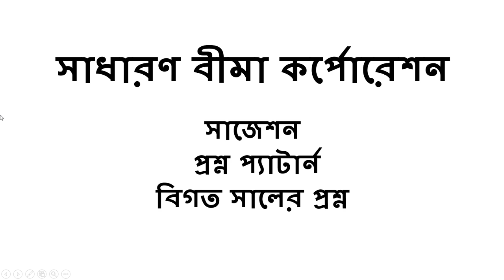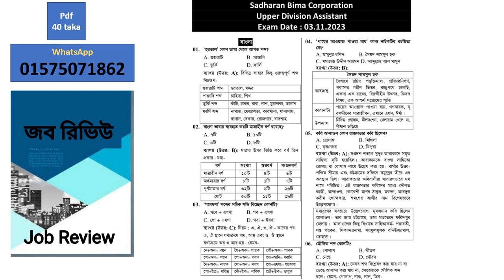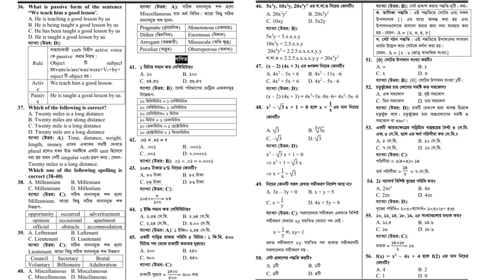SBC upper division assistant exam question || সাধারণ বীমা কর্পোরেশন উচ্চমান সহকারী পরীক্ষার প্রশ্ন